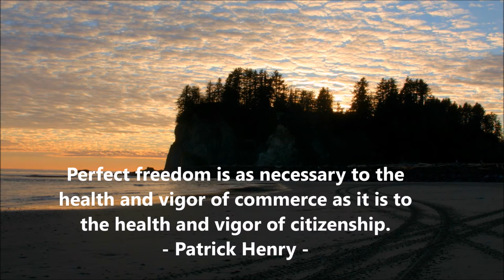Top 3 Patrick Henry Quotes of All Time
Here are 3 of my favorite quotes from Patrick Henry! for more awesome quotes!